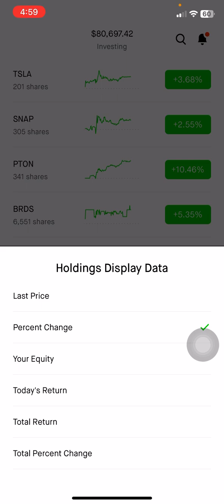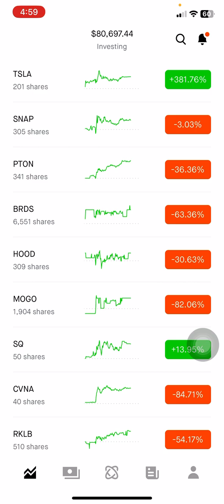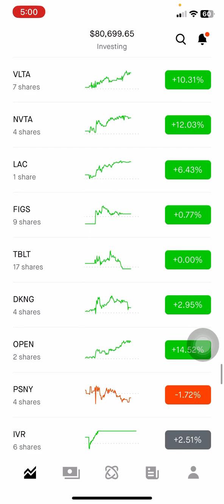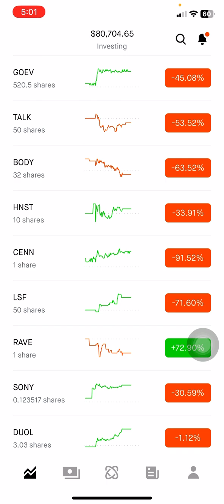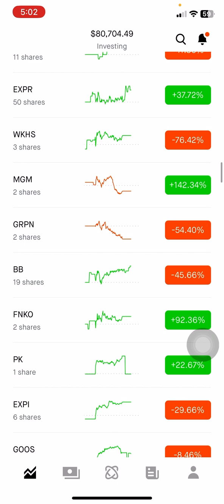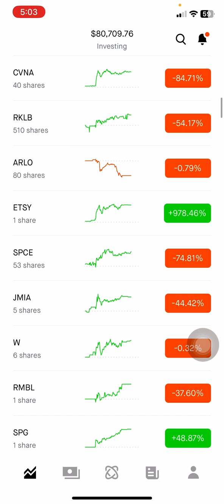Big Day Tomorrow. Goes to Sleep Early. Robinhood portfolio Update January 2023